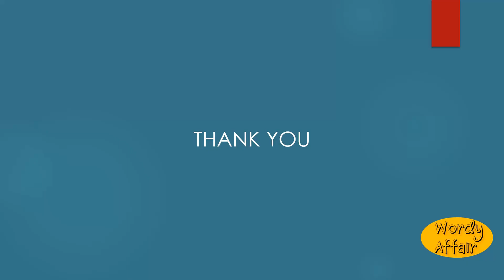Fantast Meaning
One whose manners or ideas are fantastic.

In this video, you will learn "Fantast" Meaning and pronunciation in English.

Wordy Affair